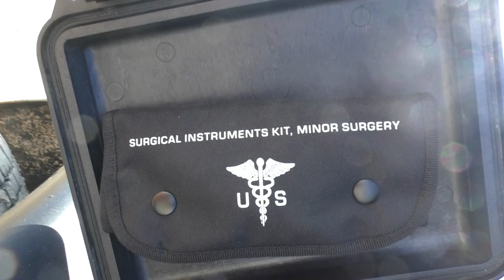first aid kit for teardrop camper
PARTS LIST

Tourniquet Buckle First Aid Medical Tool For Emergency Injury Stop Bleeding

FIRST AID SURGICAL KIT WITH MILITARY MOLLE COMPATIBLE POUCH BLACK

Medical Red Cross First Aid Medic Decal 2" X 2"

Israeli Emergency Casualty Bandage - 4" Dressing IFAK